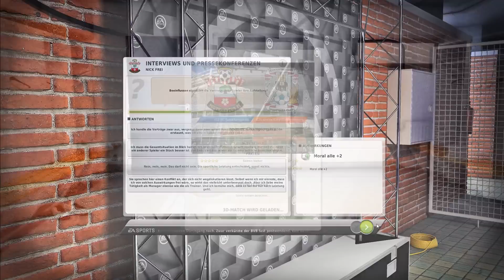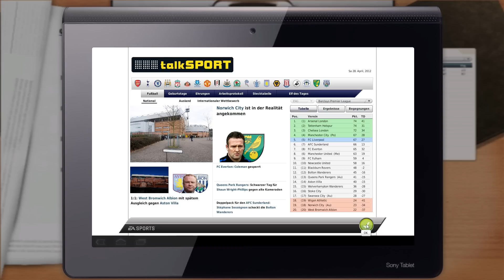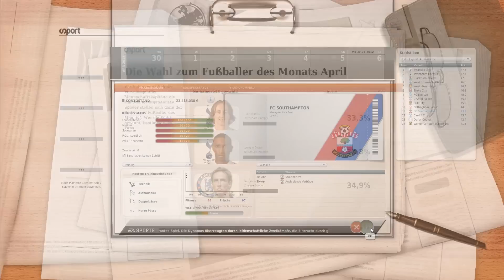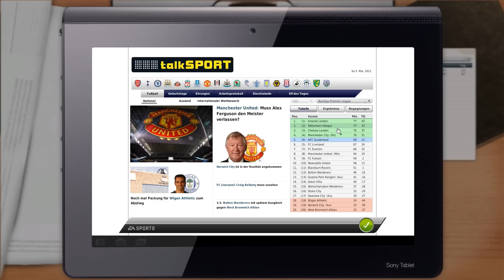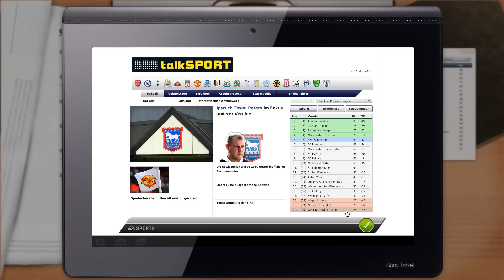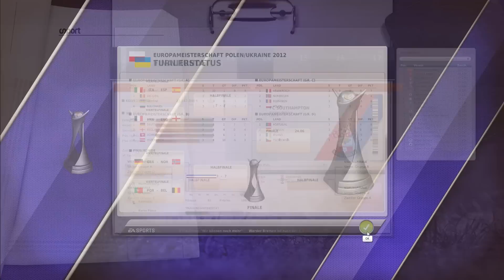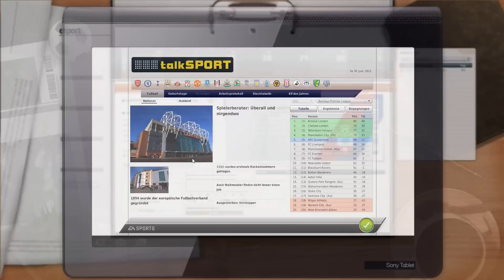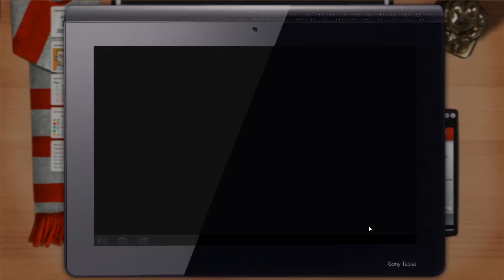Let's Play: Fussball Manager 12 #1.46 [deutsch] [HD] - 46. Spieltag - Saisonabschluß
Let's Play: Fussball Manager 12 #1.46 [deutsch] [HD] - 46. Spieltag - Sainsonabschluß

► Game: Fussball Manager 12
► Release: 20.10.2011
► Gamer: NickFreiZocktLP